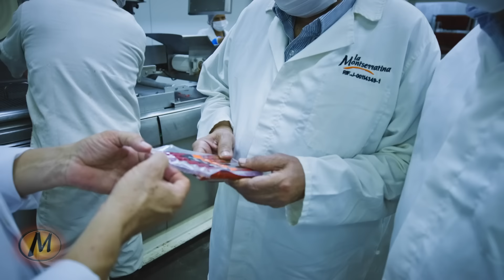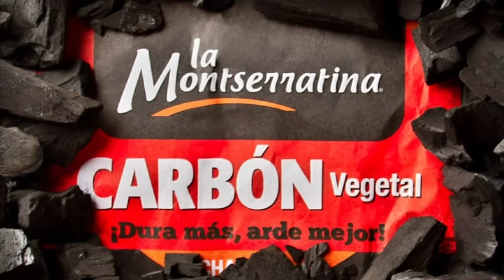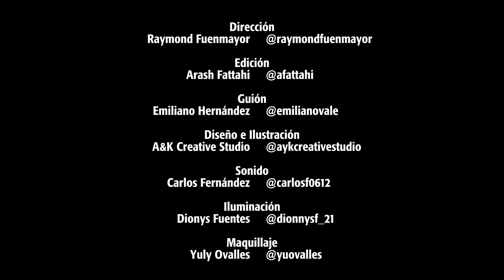Pimentón relleno con chistorra junto a Laureano Márquez - Humor y cocina by La Montserratina 3.0 #1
Lo bueno sabe aún mejor entre amigos y risas. Eso es lo que trae “Humor y Cocina by La Montserratina 3.0”, en este primer episodio, en donde nuestras deliciosas chistorras son las protagonistas.

Aventúrate a los fogones junto a Claudio Nazoa y el simpático Laureano Márquez como invitado especial, y aprende a preparar unos divinos Pimentones asados rellenos de chistorras al vino y espuma de parmesano, acompañados con arroz amarillo y maíz dulce.

¿Listo para disfrutar con estos tres y aprender las recetas con tus embutidos favoritos? Entonces ¡Dale PLAY!

Ancla
Claudio Nazoa @claudionazoaoficial

Invitado especial
Laureano Márquez @laureanomar

El Oráculo Parrillero
Rayme Camacho “La Generala de Las Brasas” @lageneraladelasbrasas

Producción Ejecutiva
Victor Campos @victordcamposp
Mariangely Andara @mariangely.andara
La Comedia Local @lacomedialocal

Dirección
Raymond Fuenmayor @raymondfuenmayor

Edición
Arash Fattahi @afattahi

Guión
Emiliano Hernández @emilianovale

Diseño e Ilustraciones
A&K Creative Studio @aykcreativestudio

Sonido
Carlos Fernández @carlosf0612

Iluminación
Dionys Fuentes @dionnysf_21

Maquillaje
Yuly Ovalles @yuovalles

Visita nuestro Bodegón Parrillero y disfruta de nuestros productos

ACERCA DE HUMOR Y COCINA BY LA MONTSERRATINA 3.0

Humor y Cocina by La Montserratina 3.0 es un programa para todos aquellos que quieren aprender a cocinar y divertirse en el proceso. Somos fieles creyentes de que todos podemos aprender a cocinar platos sencillos y de gran sabor, para disfrutar con nuestras familias y amistades. Ven y descubre cómo nuestros productos pueden ser utilizados en la cocina y la parrilla.